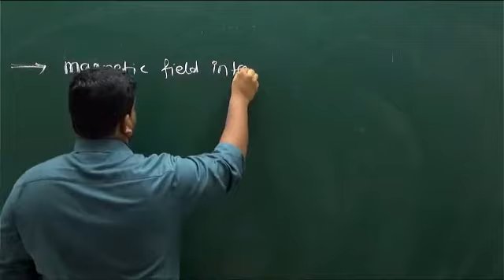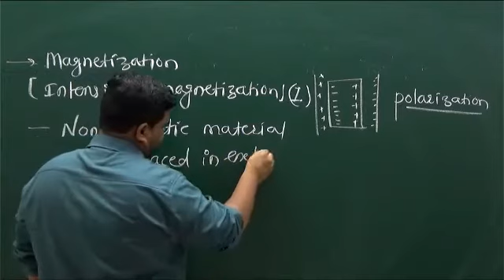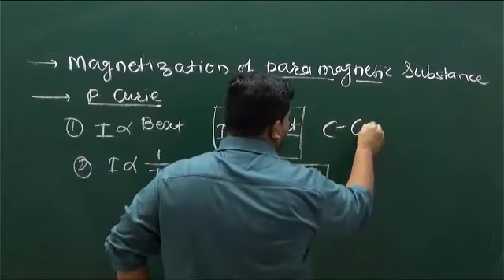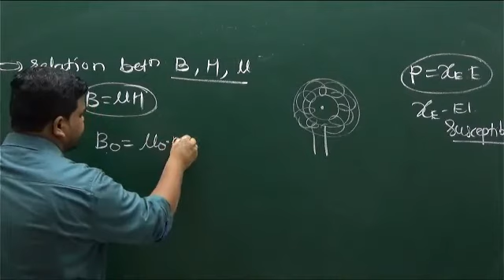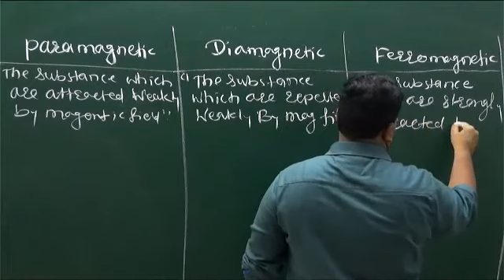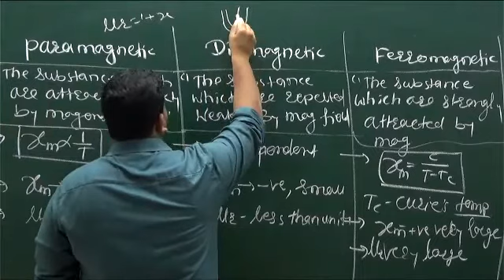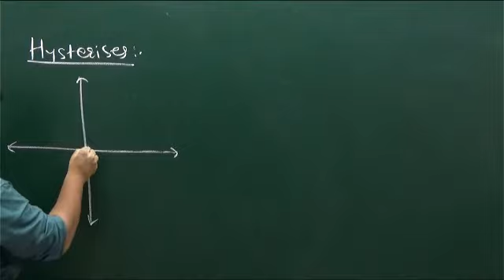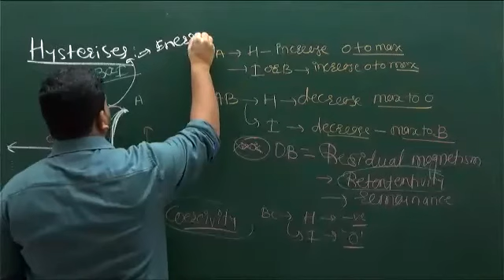MAGNETISM LEC 5